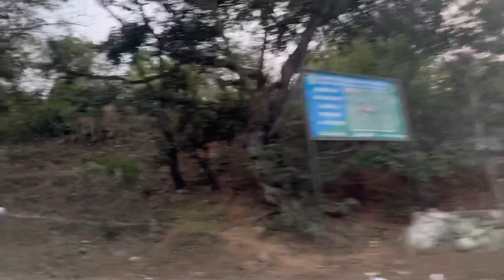SRISHAILAM_PATALAGANGA_SAKSHIGANAPATHI_SRISHAILAM DAM_ COMPLETE TOUR & DETAILS_OM NAMASHIVAYA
Hello Friends, Welcome to - KSV daily vlogs

This videos is about SRISHAILAM TEMPLE, PATALAGANGA, SAKSHIGANAPATHI, SRISHAILAM DAM all tour and visiting details

Don’t forget to press bell icon to get latest updates.